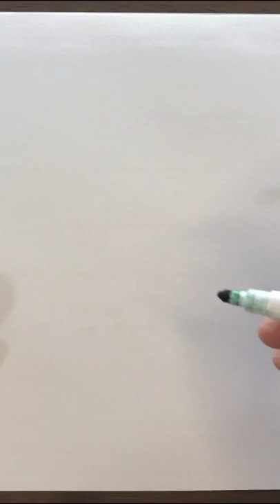How To Draw A Library!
Learning colors by coloring is a fun and relaxing way of entertaining your kids.